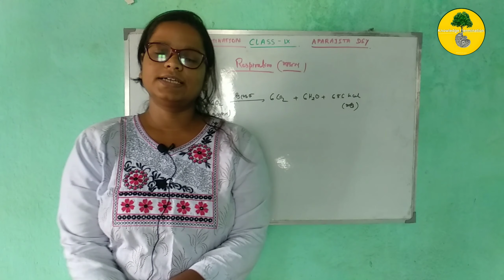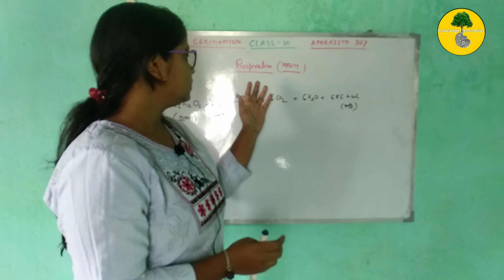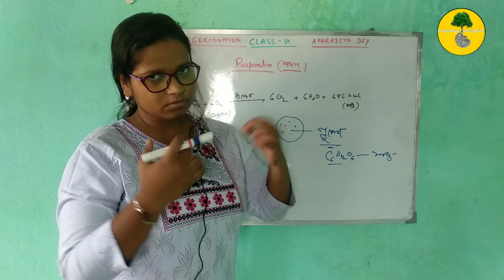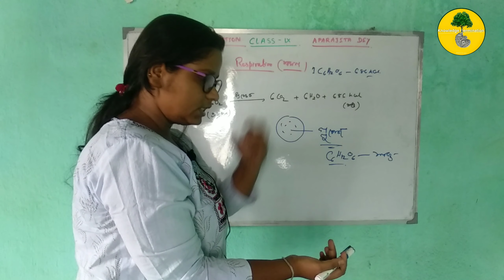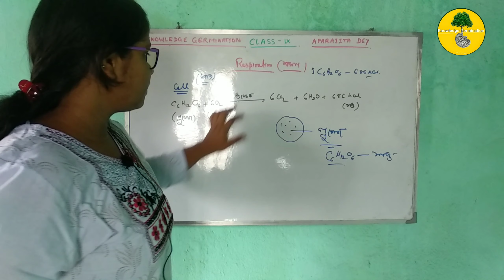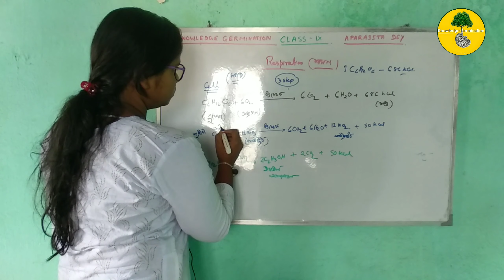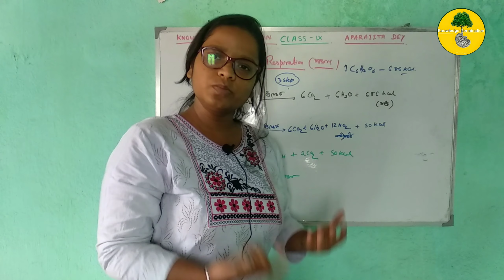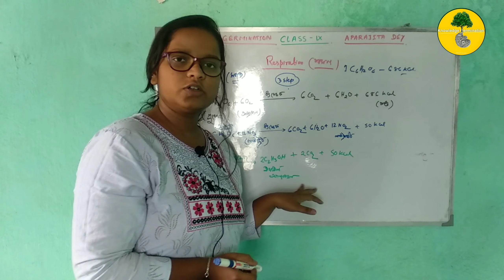Respiration/শ্বসন / cellular respiration/কোষস্থ শ্বসন/RESPIRATION 1/class 9-10 WBBSE/CBSC/ICSC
Introduction
শ্বসন class9
সবা_ শ্বসন ও#অবাত-শ্বসন আর সন্ধান-প্রক্রিয়া

Knowledge Germination

please join our telegram channel for more notes and information

(Based on photography and Editing tutorial)

Some important key for this video_:

Key you search